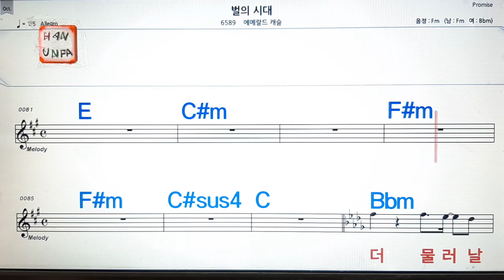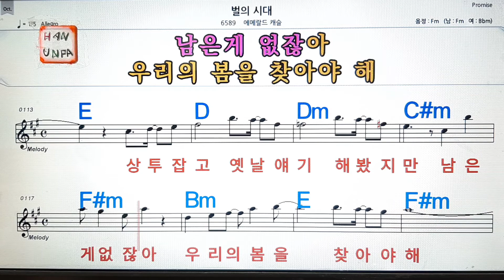벌의 시대/에메랄드캐슬💋노래방, 통기타 , 코드 큰악보, 가라오케, 반주💖Karaoke, Sheet Music, Chord, MR